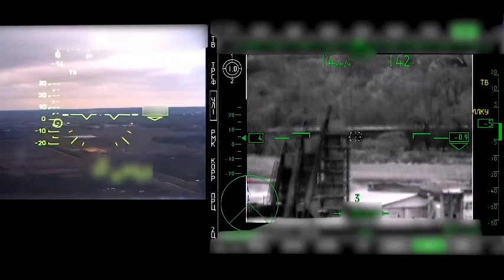Helikopter, helikopter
Podržite naš rad lajkom i redovnim praćenjem Online Srbija.
Prijavite se na kanal, budite u toku sa važnim dešavanjima.